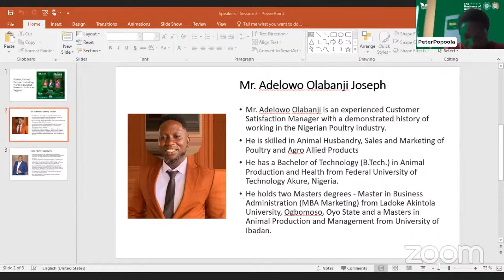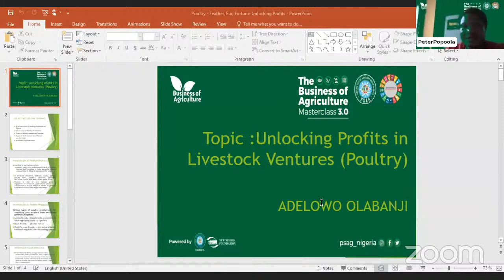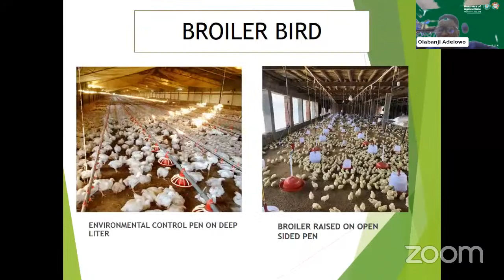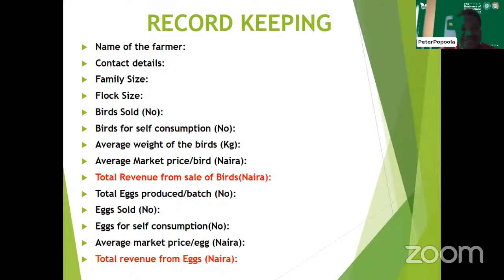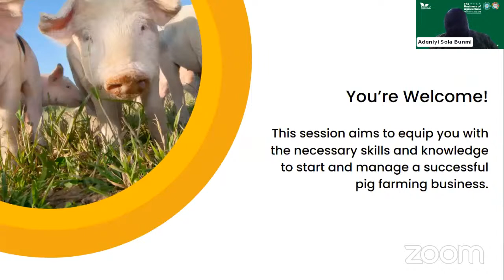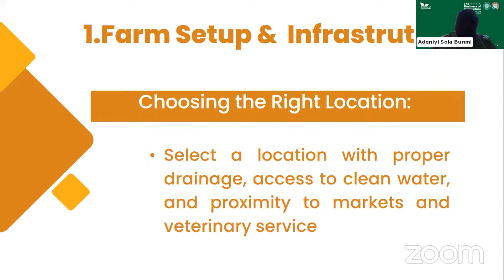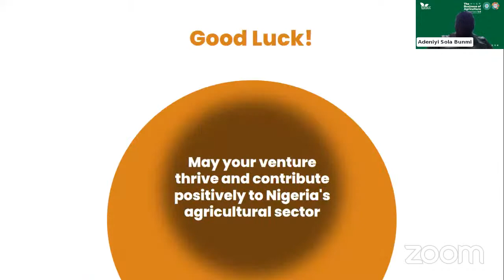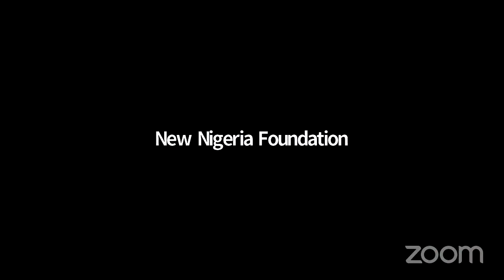BOA Masterclass 3.0: Feather, Fur and Fortune: Unlocking Profits in Livestock Ventures